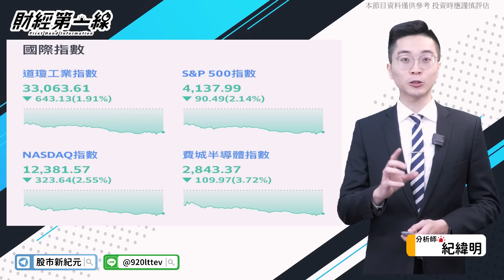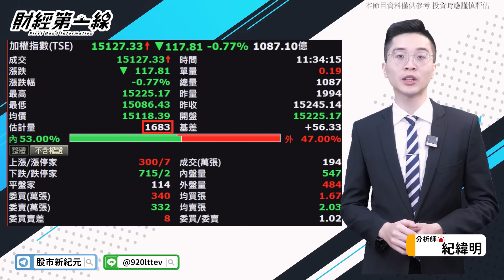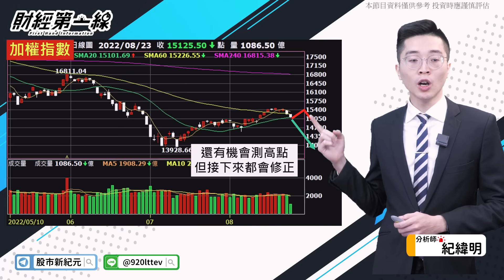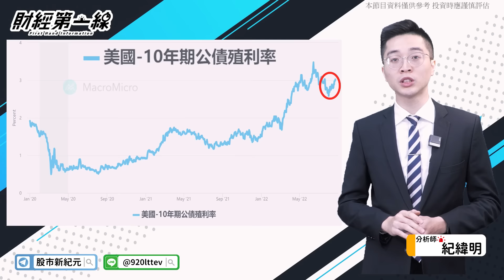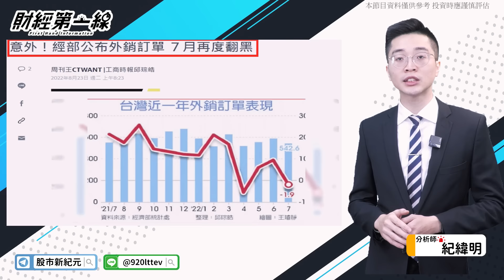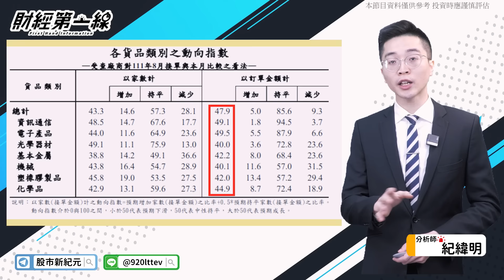【財經第一線】20220823／美債殖利率過3% 完美風暴即將來到